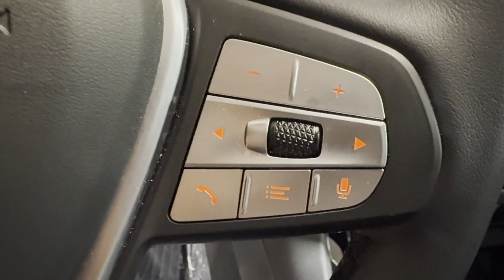2023 BMW X3 xDrive30i Clinton, Lambertville, Hopewell, Flemington, Bridgewater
2023 BMW X3 xDrive30i 5UX53DP06P9S11475 Video